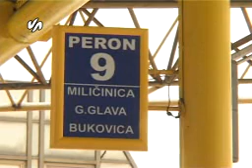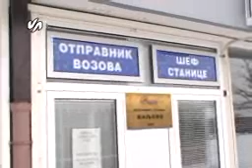Stanjenaputevima Predrag Lucic